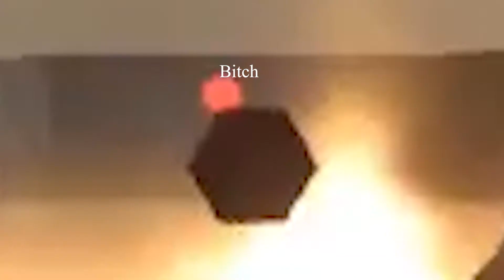So I got this game Intruder.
In this weeks video I take a turn for the tactical worst. Introducing the killer of Rainbow Six and revival of Splinter cell's very own "Spies Vs Mercs" with a new coating of paint, I give you this gem Intruder. By far some of my favorite sneaking competitive gameplay out there. here's a video showcasing my favorite moments of the game